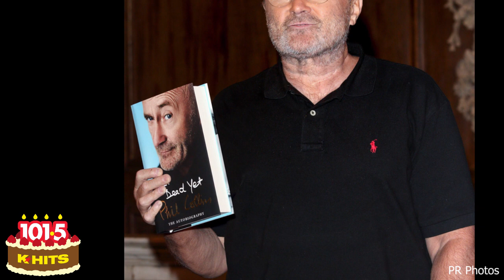Happy Birthday to Phil Collins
Phil Collins' birthday is January 30, and you can hear his music